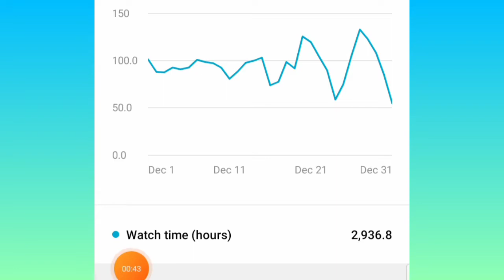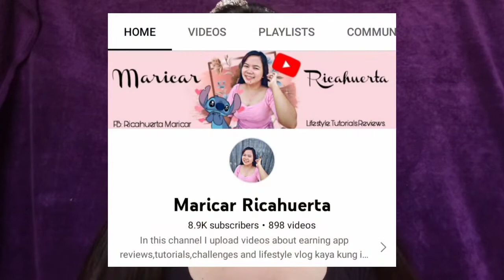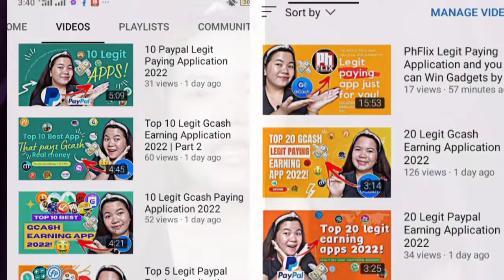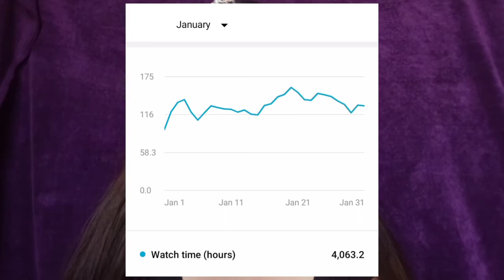How to Reach 4k Watch Hours on Youtube in just 1 Month | Maricar Ricahuerta